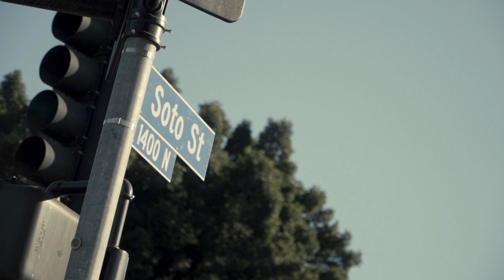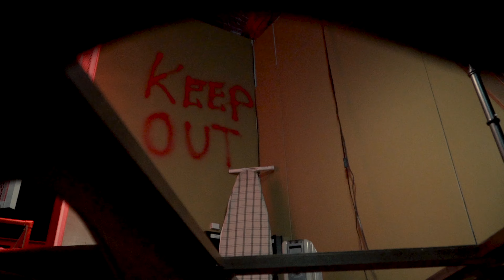Prologo Del Muchacho - Chavalos Solidos ( Directed by Rarcvisuals)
Grande Music Presents

Prologo Del Muchacho - Chavalos Solidos

Directed by William Grande

Official Channel of Grande Music/William Sario

Gary - a hidden character representing good vibes

We promote exclusive content towards our channel and do not approve any reuploads on any other Youtube Channel without our consent.